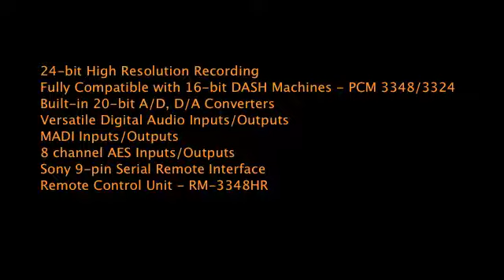SONY PCM 3348 DASH RECORDER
The workhorse digital multitrack from the 80s.